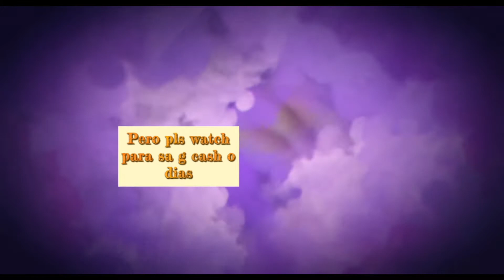Scary sound effect for Halloween & scary prop for Halloween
Halloween prop and scary sound effect